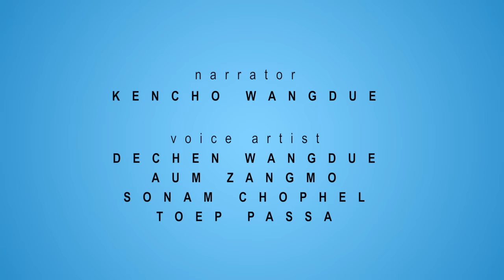The Magic Cup- A Bhutanese Folktale.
Produced by the Department of Information and Media, Ministry of Information and Communications in collaboration with ZoomOut Productions in 2016-17.